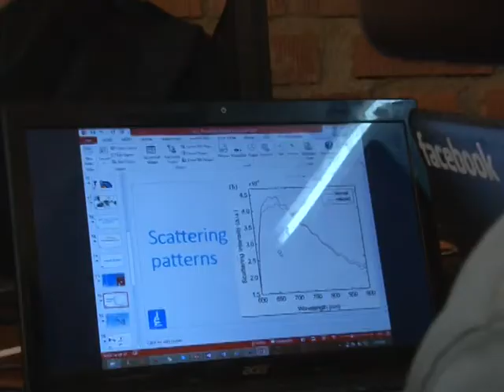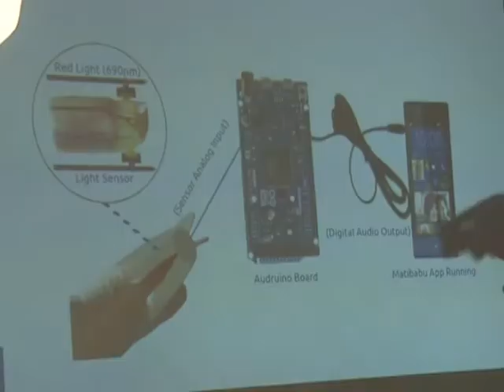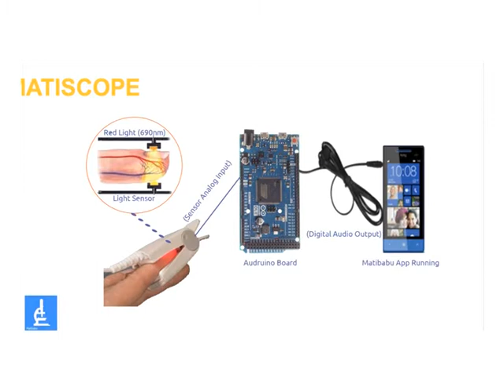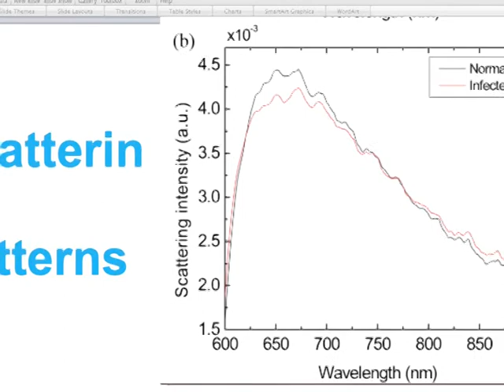Matibabu: A bloodless way of testing for Malaria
23rd August 2013
Joshua Busingye, Brian Gitta, and Simon Lubambo- MUK students, MS Imagine Cup 2013

They won, for Africa, the  Women’s Empowerment Award

Interview by Romana Nabbosa
Filming By Peter Serwanga, Joshua Amara
Editing by Johnnay Lutayaa